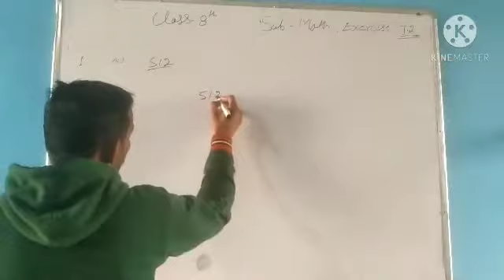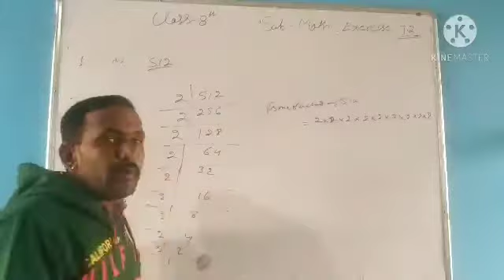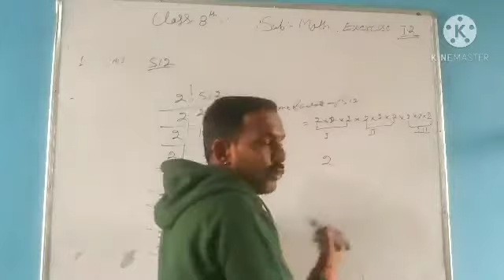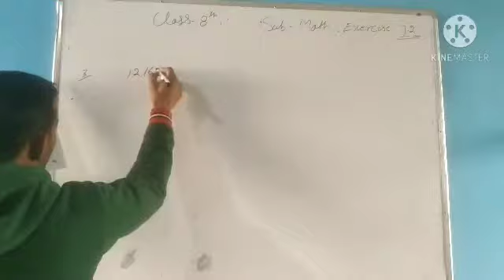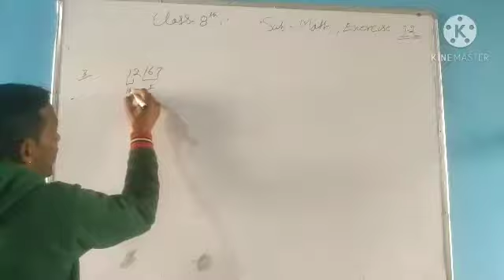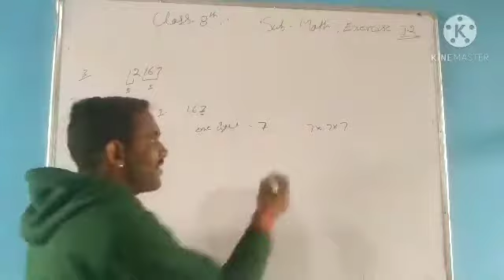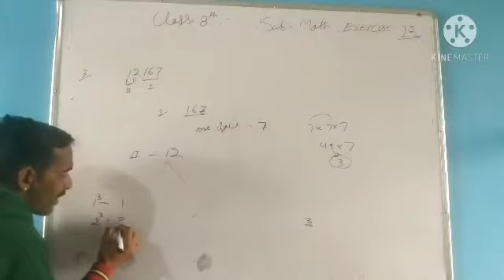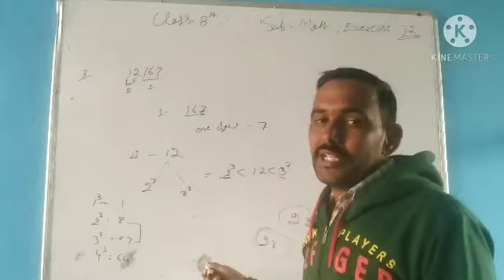SMES TAMKOT CLASS 8th Mathmatics Exercise 7.2